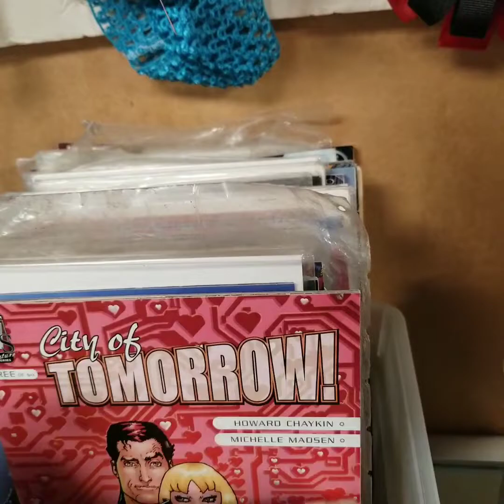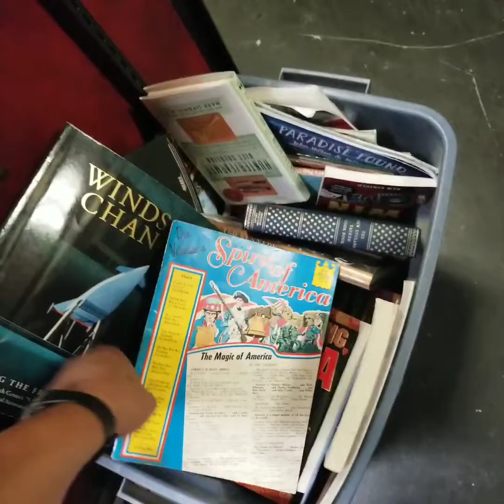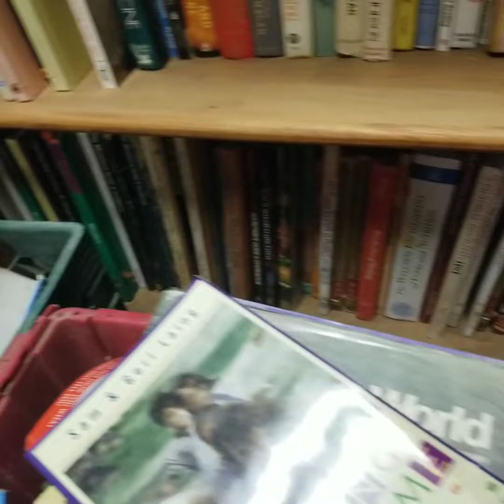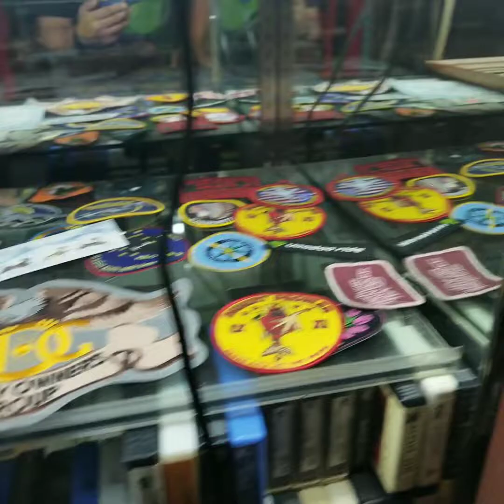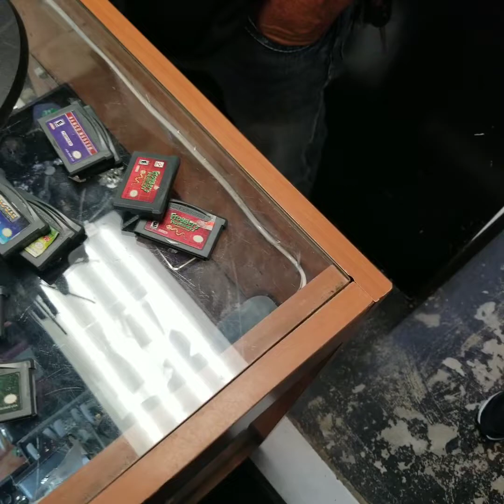Sherri's Thrift Store 🤪🤪🤓🤓🥴🥴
fui a esta tinda de segunda mano en Bakersfield ca. y encontre algunas cosas como  gamecube  vhs movies y mas checalo 😎😎😎

I went to this thrift store in bakersfield ca. and found some stuff like gamecube, vhs movies and more check it out 😎😎